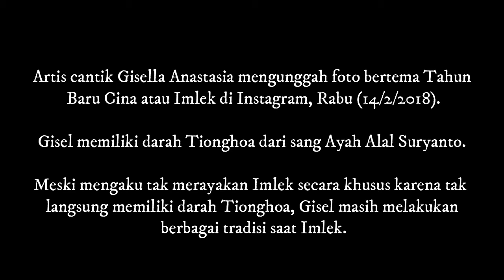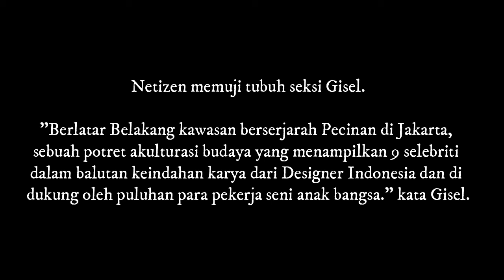Bikin Gagal Fokus! Foto Seksi Gisella Anastasia Bertema Imlek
Artis cantik Gisella Anastasia mengunggah foto bertema Tahun Baru Cina atau Imlek di Instagram, Rabu (14/2/2018).

Gisel memiliki darah Tionghoa dari sang Ayah Alal Suryanto.

Meski mengaku tak merayakan Imlek secara khusus karena tak langsung memiliki darah Tionghoa, Gisel masih melakukan berbagai tradisi saat Imlek.

Untuk merayakan Imlek tahun ini Gisel memilih mengabadikan momen seksi di kawasan bersejarah Pecinan di Jakarta.

Dalam foto yang diungganya, Gisel tampil sangat seksi.

Ia mengenakan busana cheongsam warna kuning.

Busana itu sedikit memperlihatkan sedikit bagian dadanya.